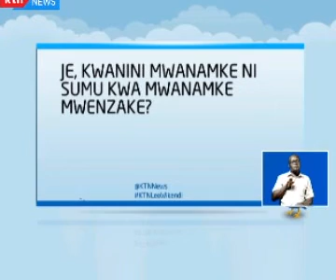Je, kwa nini mwanamke ni sumu kwa mwanamke mwenzake? | NUSUSI YA JINSIA